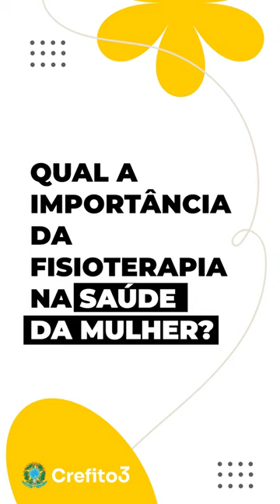Qual a importância da Fisioterapia na Saúde da Mulher?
Neste vídeo, a fisioterapeuta Dra. Edna Maria do Carmo explica a importância da Fisioterapia na Saúde da Mulher, especialidade que tem um impacto profundo na prevenção e reabilitação de diversas enfermidades, e que atua nos diversos ciclos de vida da mulher, desde a infância à terceira idade, passando pela gestação e pós-parto.

A Fisioterapia na Saúde da Mulher abrange cinco áreas de atuação: a Assistência Fisioterapêutica em Uroginecologia e Coloproctologia; Ginecologia; Obstetrícia; nas Disfunções Sexuais Femininas e em Mastologia.